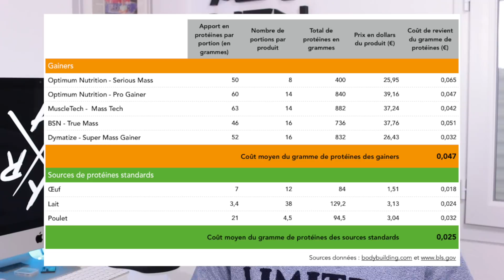GAINER vs MANGER : QUE FAIRE POUR PRENDRE DE LA MASSE ?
📲 Détermine le programme parfait pour toi et reçois ton pack de 3 vidéos offertes pour débuter ta transformation

🙋🏻‍♂️ QUI EST AURÉLIEN ROY ?

A 21 ans, j'ai décidé de voler de mes propres ailes pour vivre de mes deux passions : l'audiovisuel et le sport 🏋🏻
Le combo idéal, c'était la création de vidéos sur YouTube : cela me permet d'exprimer ma créativité à travers des vidéos de qualité, tout en vous transmettant un maximum de connaissances gratuitement pour vous aider à atteindre vos objectifs dans les divers aspects de votre vie 👨🏻‍💻📊

✅  Rééquilibrage alimentaire : MIEUX manger, pas moins
✅  Entrainement intelligent : ne perdez plus votre temps
✅  Perdre du poids, retrouver la ligne et être en meilleure forme
✅  Prendre du volume musculaire pour un corps athlétique

🏃🏻  Quelque soit votre objectif, je vous accompagne de A à Z jusqu'à sa réalisation : ma principale motivation est de vous voir chaque jour plus nombreux à reprendre le contrôle, prendre votre vie en main. N'attendez plus. Soyez le changement.

📈  Tous mes conseils sont basés sur ma propre expérience, des concepts novateurs, des recherches scientifiques et des techniques validées par plusieurs centaines de personnes à ce jour.

📲 Ensemble, on va créer quelque chose d'énorme. Mais j'ai besoin de toi, car être le seul à réussir n'a aucun intérêt : je veux t'emmener avec moi tout en haut de la pyramide, vers une meilleure version de toi-même.

❗️ Tu es à un clic de passer à l'action. Si tu es prêt, je t'attends.

🎥 SI TU NE ME SUIS QUE SUR YOUTUBE , TU RATES DES CHOSES.